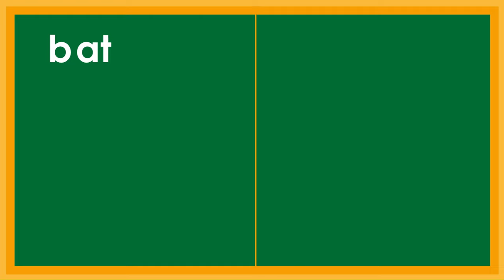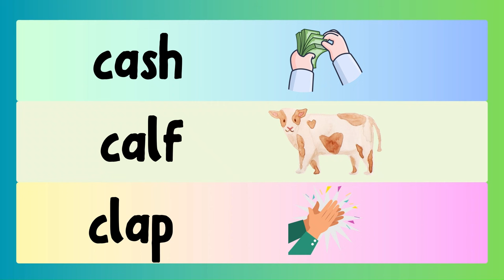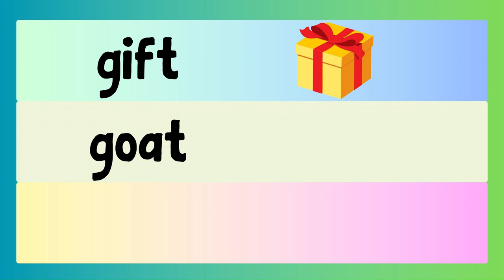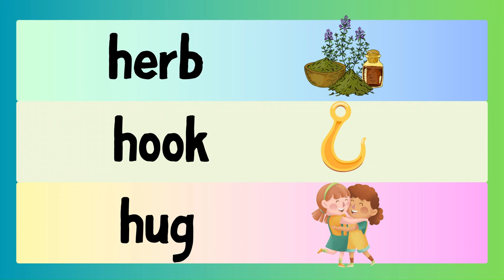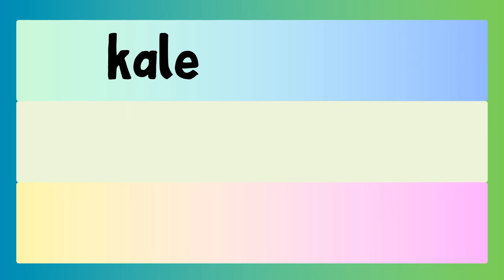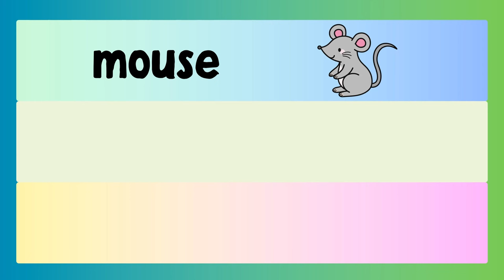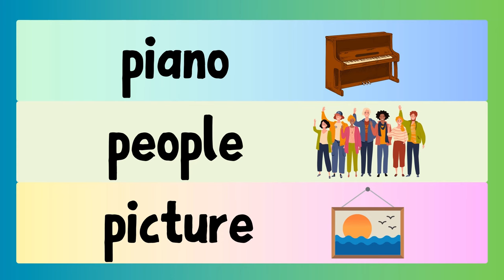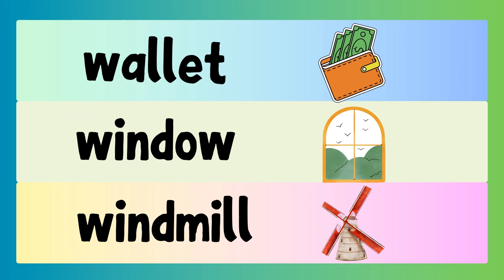COMPILATIONS / Practice Reading Words with Consonants Sound Bb - Zz /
Level Up! Reading and vocabulary skills.

Amazing Reading Program Parents Love:
Great Method in Teaching Your Child to Read Fast & Easy:
Miracle Sound Puts Any Baby to Sleep.
Works Instantly!

Inside  @Readkids
Sentences
Alphabets
Reading practice for kids
Phonics
Spelling words
Reading comprehension
Reading for grade 1
Short stories
Grammar
Science
Math
Bible verses